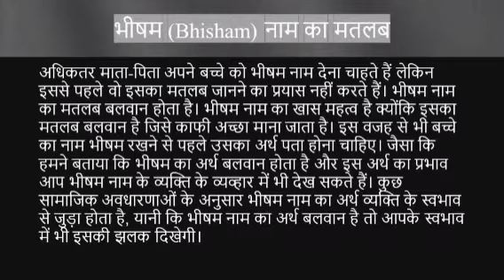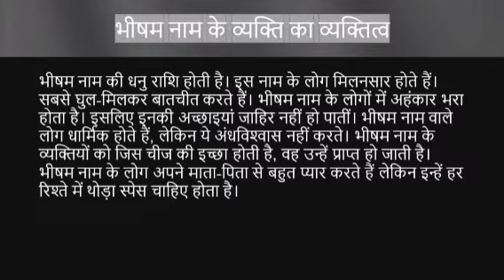Bhisham name ka matlab kya hota hai || bhisham name meaning in hindi || bhisham name ka arth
Bhisham naam ka matlab
Bhisham name meaning in hindi